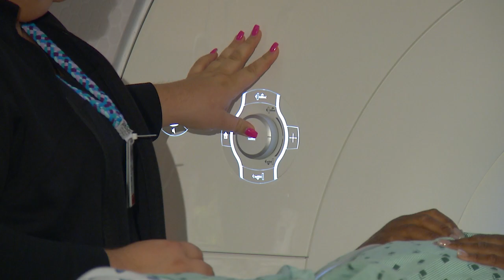What to expect with an MRI scan | Ohio State Medical Center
Mina S. Makary, chief resident in the Department of Radiology at The Ohio State University Wexner Medical Center, explains what you can expect before, during and after a magnetic resonance imaging (MRI) scan.

MRI scans are very safe and, unlike CT or X-ray scans, they don't involve radiation. Dr. Makary explains that it's typically a pleasant experience for patients.

Learn more health tips from The Ohio State University Wexner Medical Center blog: wexnermedical.osu.edu/blog